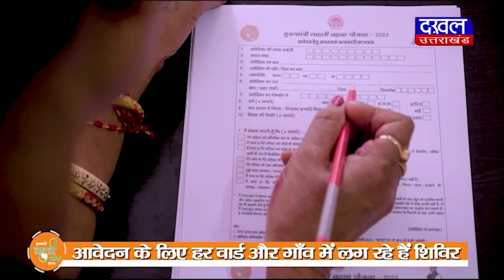DAKHAL NEWS कलेक्टर से की रिश्वतखोर पटवारी की शिकायत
कलेक्टर से की रिश्वतखोर पटवारी की शिकायत
पटवारी के कारनामों की तहसीलदार ने की जाँच